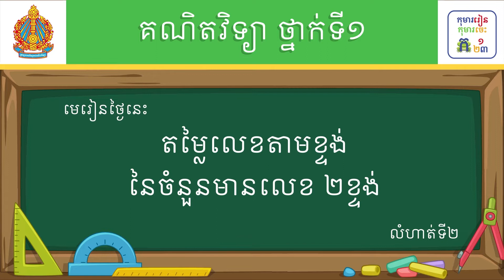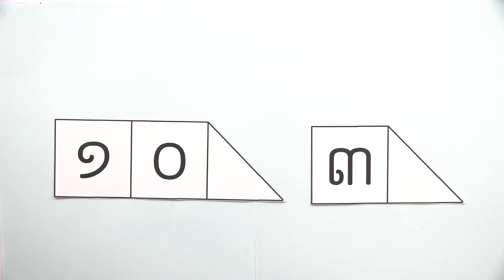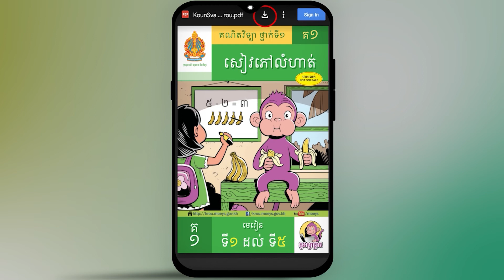មេរៀន៖ តម្លៃលេខតាមខ្ទង់នៃចំនួនមានលេខ ២ខ្ទង់ លំហាត់ទី២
មេរៀន៖ តម្លៃលេខតាមខ្ទង់នៃចំនួនមានលេខ ២ខ្ទង់ លំហាត់ទី២ ទំព័រ២៥
លក្ខខណ្ឌ ប្រើប្រាស់៖